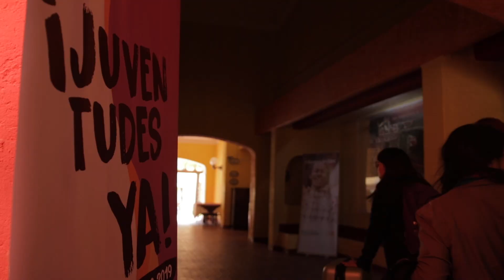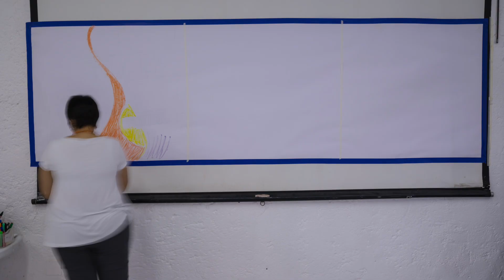Campamento Regional Juventudes Ya!! / Día 01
Resumen del día de llegada de 51 jóvenes de América Latina y el Caribe al campamento regional Juventudes Ya!!